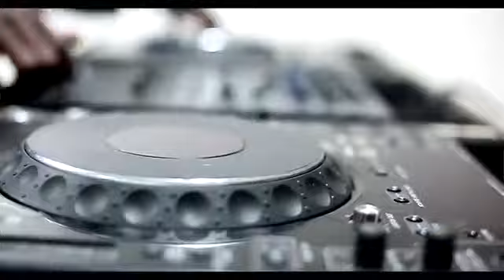Dj Shabsy Standing Ovation ft Olamide, Ice Prince, Vector & Tuff2